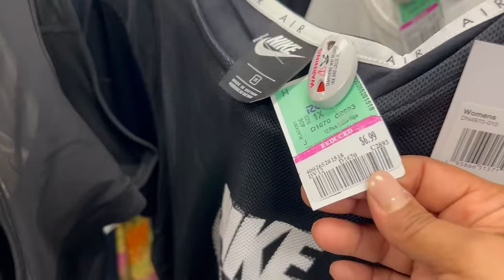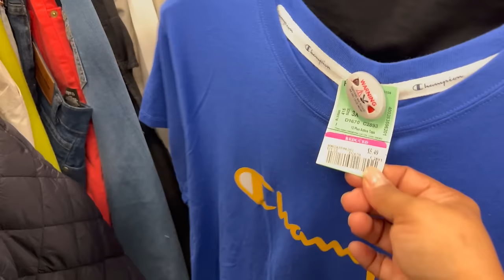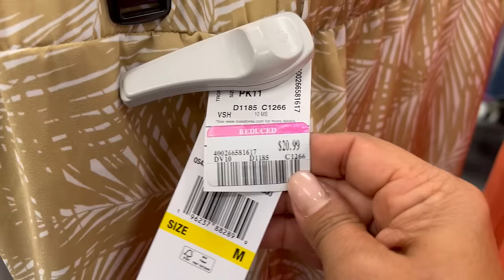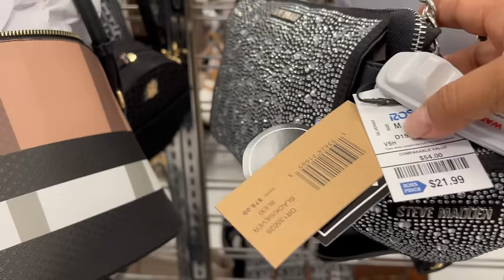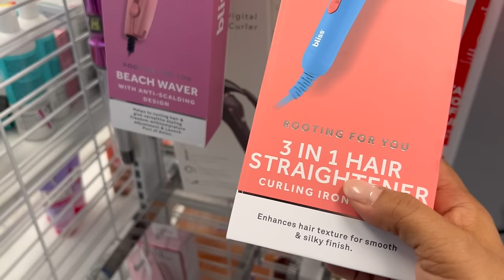Lunes De Descuentos En ROSS‼️ Mercancía De Marcas Descontada al 50%